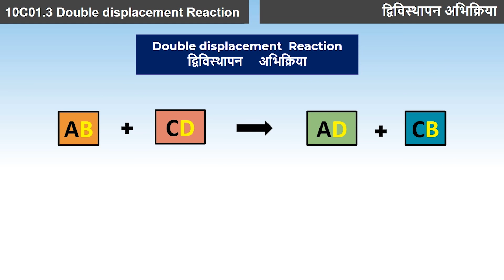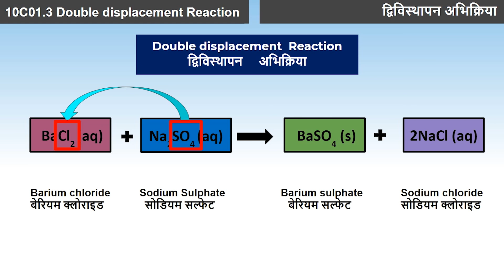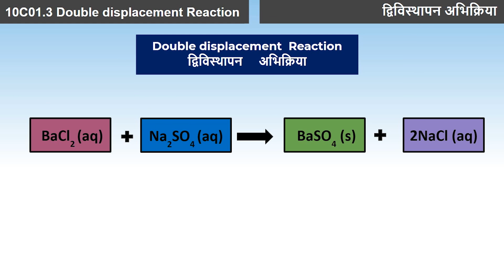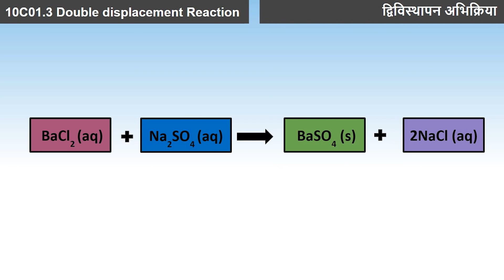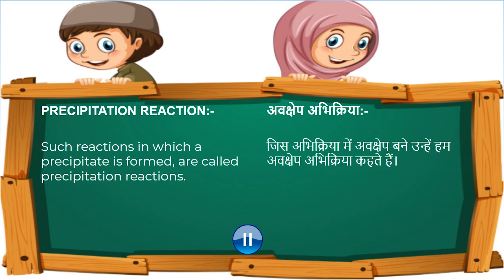2. 10C01.3 CV2 द्विविस्थापन अभिक्रिया | Double displacement reaction